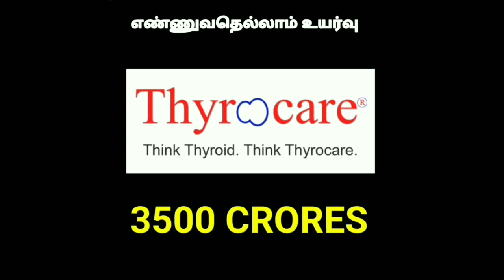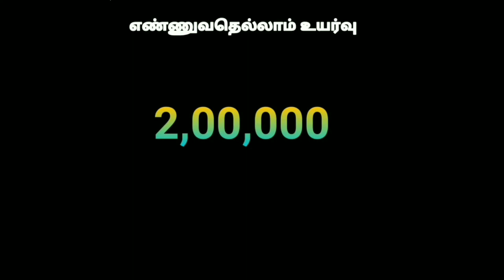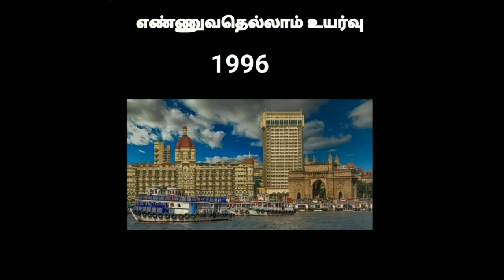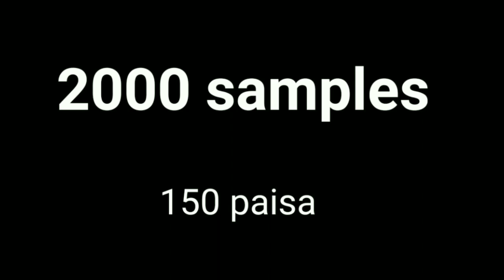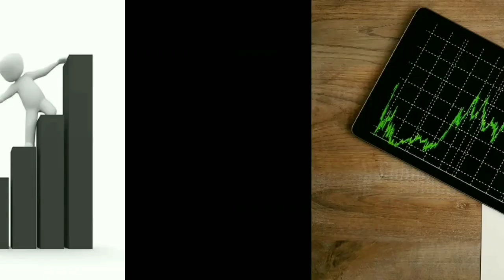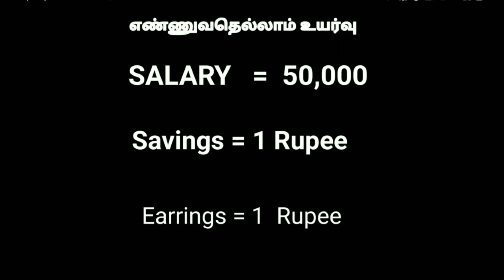Thyrocare success story in tamil | Startup stories in tamil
Welcome to Ennuvathellam uyarvu channel
Watch all motivation videos here.

ஒரு சாதாரண அரசுப் பள்ளியில் படித்து, 150 ரூபாய் சம்பளத்தில் தனது வாழ்வை தொடங்கி, இன்று 3,500 கோடி ரூபாய் மதிப்புள்ள தைரோகேர் எனும் சாம்ராஜ்யத்தை உருவாக்கிய வேலுமணி அவர்களின் வெற்றிக் கதையை இங்கே காணுங்கள்.

🔥Ennuvathellam uyarvu  🔥